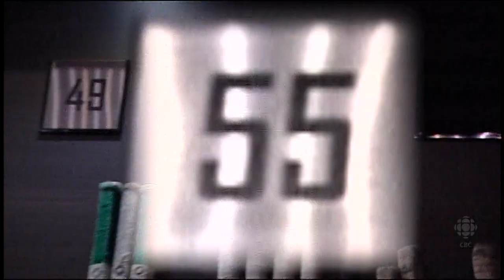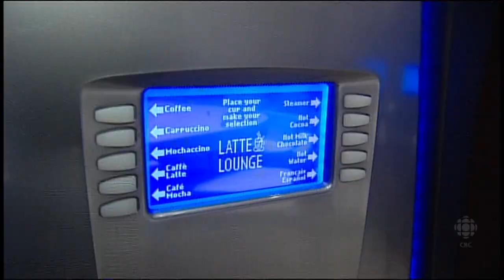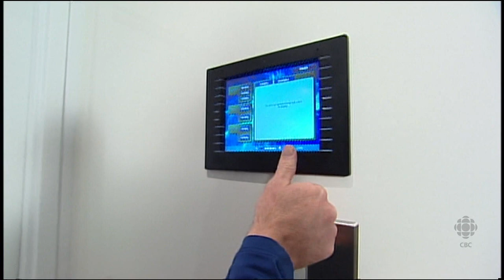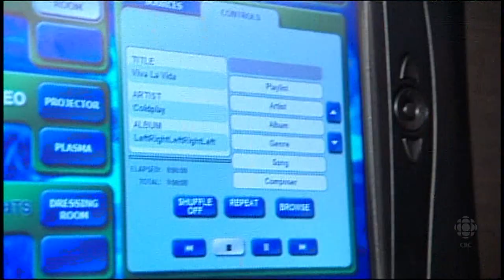Inside Hockey: Vancouver Canucks First Class Facility - HD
When Mike Gillis became Vancouver Canucks general manager back in April 2008, one of the things high on his list of priorities was giving his team an extreme makeover in the locker-room department.
Now the Canucks' dressing room and lounge might be the envy of the NHL.